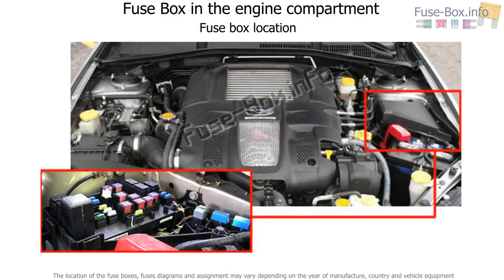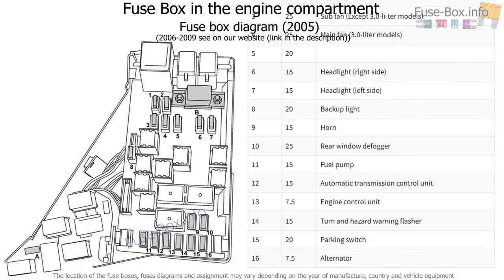Fuse box location and diagrams: Subaru Legacy / Outback (2005-2009)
Fuse box diagram (location and assignment of electrical fuses) for Subaru Legacy / Outback (2005, 2006, 2007, 2008, 2009).